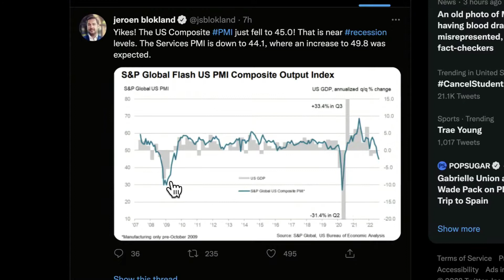United States PMI Near Recession Levels! (What Does this Mean for Crypto?)